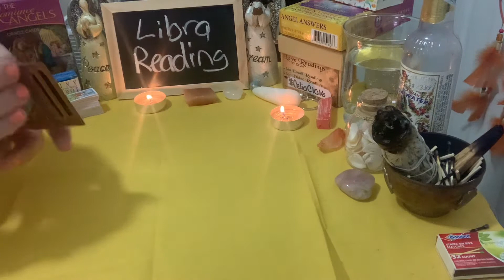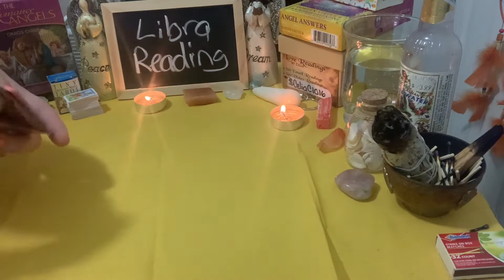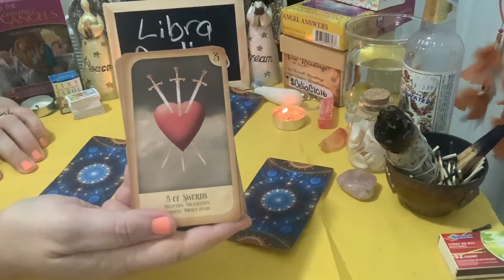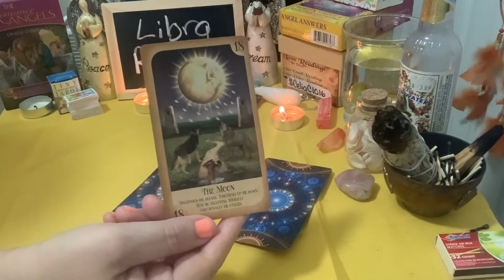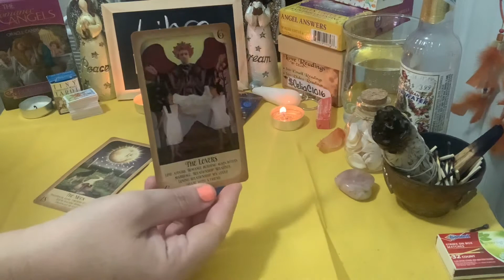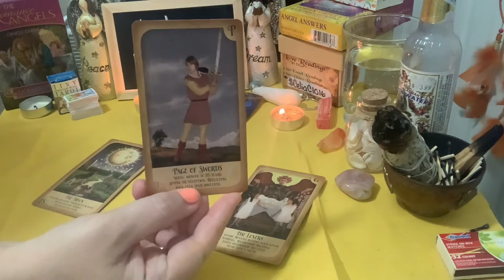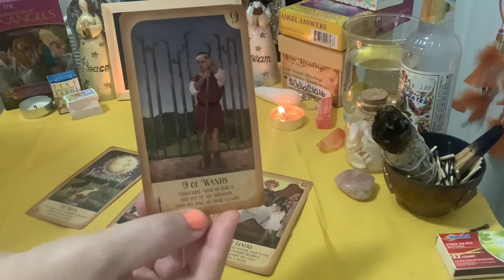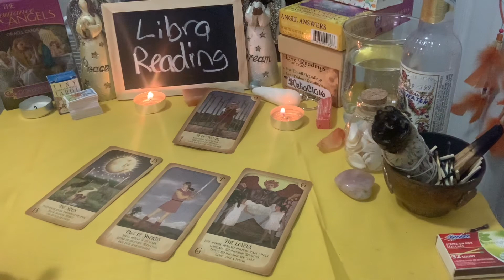Libra Timeless Love Reading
Hello Libra Peeps this is for YOU!!!

Thank you for your dedication and pure love towards each other, this is what needs to be spread. LOVE!

I appreciate YOU and love YOU very much!

Thank you my loves!